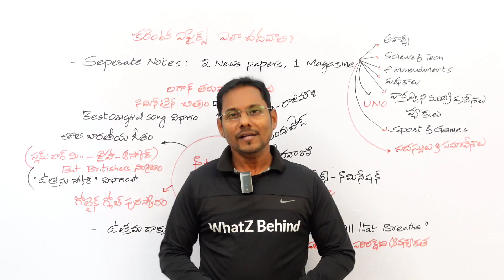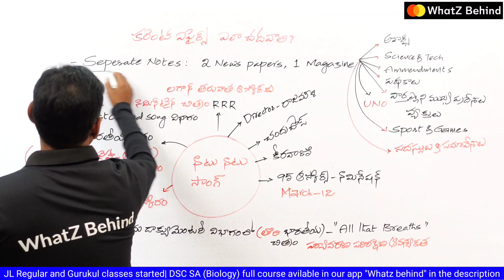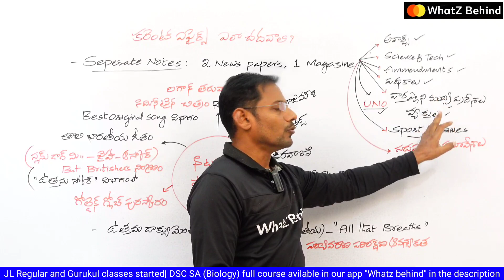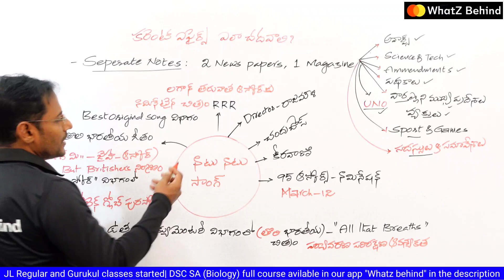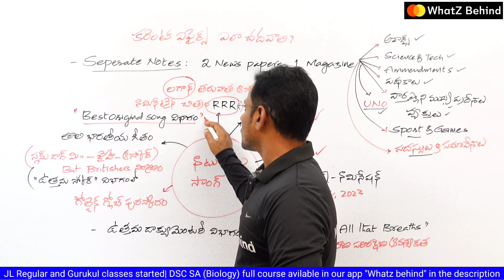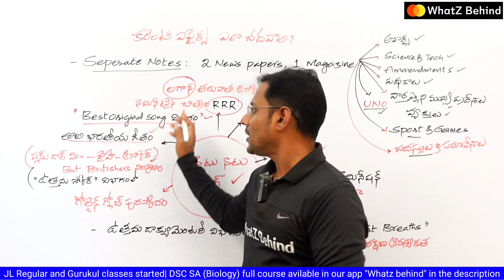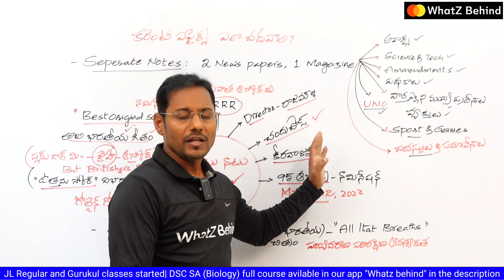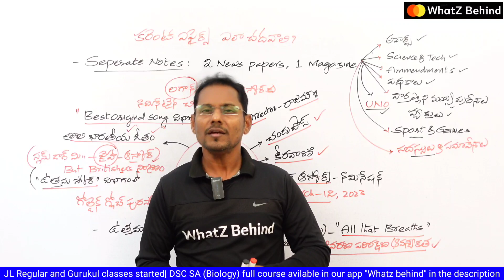కరెంట్అఫైర్స్ ఎలా ప్రిపేర్ కావాలి? నోట్స్ ఎలా ప్రిపేర్ చేసుకోవాలి?ఇవి చదవండి ..ఇలానే చదవండి| DSC TRT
ఫ్రీ డెమో వీడియోస్ క్రింద ఇవ్వబడ్డాయి చూడండి

6th 7th 8th 9th 10th 11th 12th Class related videos available in our app